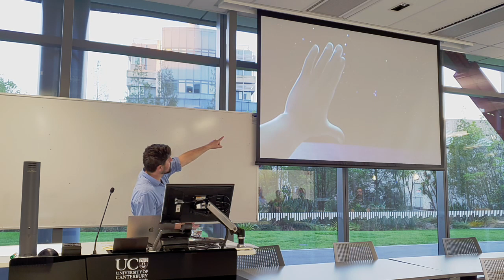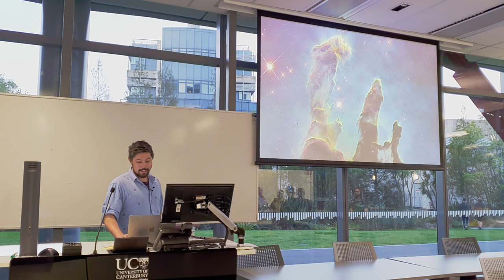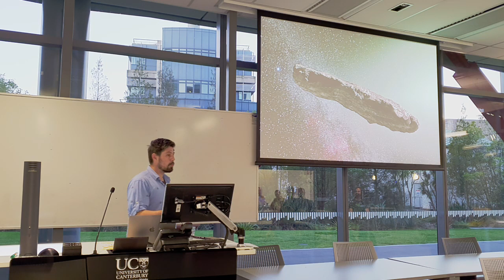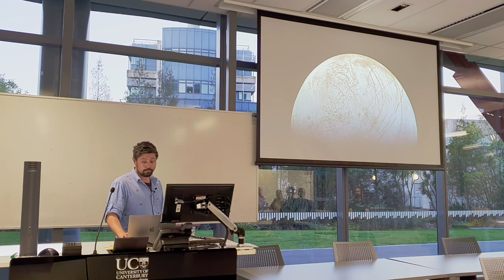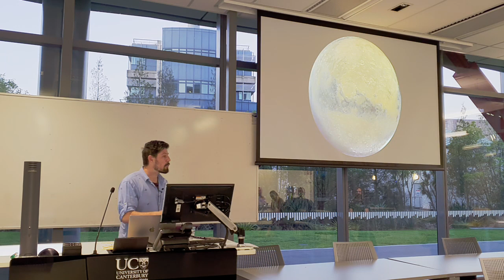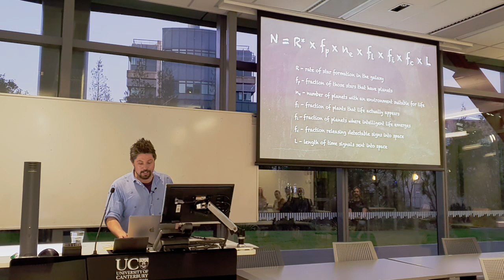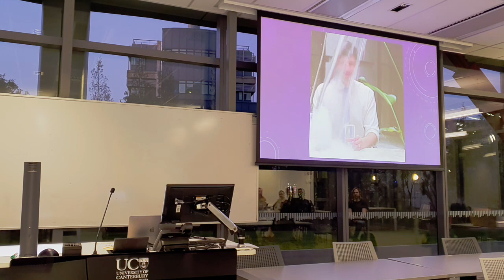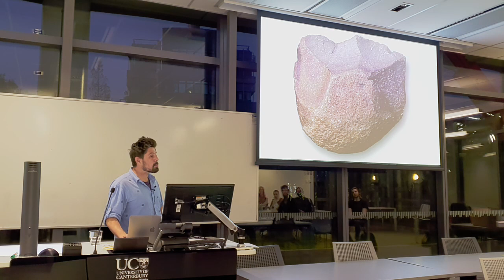Space Talk with MP Gareth Hughes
Join us for a very exciting guest lecture by Green MP Gareth Hughes! He will be talking about space and the environment.

This event is run by the New Zealand Students' Space Association - Christchurch Chapter